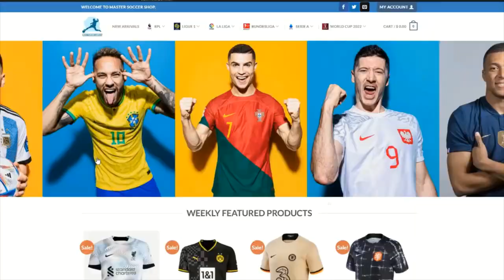Messi Unbelievable Freekick Fairytale Vs FC Dallas Highlight 5-3 win on Penalty (4-4)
Messi Unbelievable Freekick Vs FC Dallas Highlight 5-3 win on Penalty (4-4)